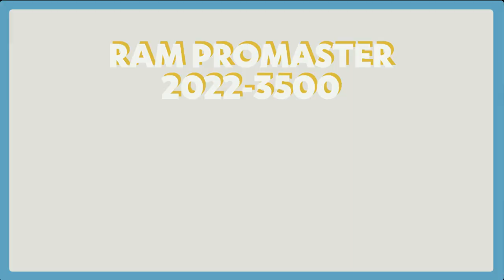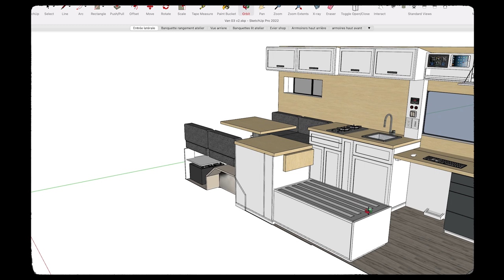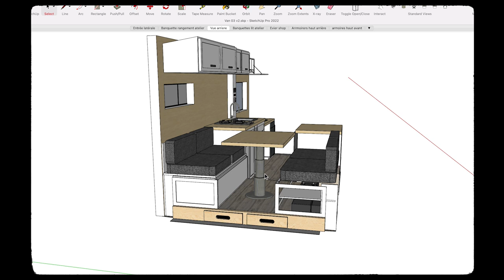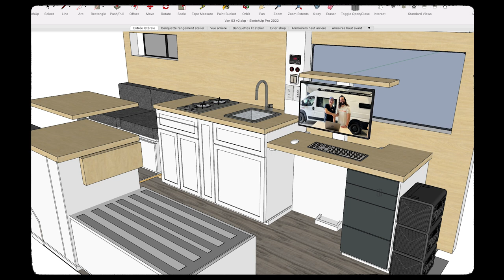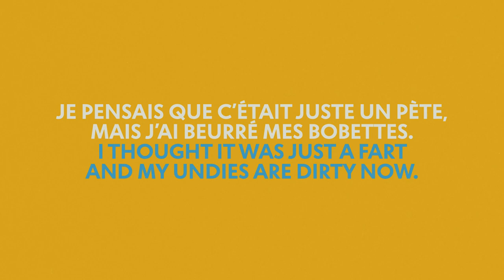NEW Van Conversion - NEW Van Layout - Three van features that will blow your mind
This is so exciting. ODWHFIEWOFHE (I just randomly typed on my keyboard because I had too much coffee). Here's a glimpse at what I've been building in the last few weeks. With Sylvain, my father, we thought of three new features that will make my next van even more comfortable than the two previous ones. Working on the road was a big priority for me, so here it is.

My name is Dom - I'm a Canadian content creator producing content professionally from my van. My mission: help people explore ways of working and living that might seem unfamiliar and scary at first (like vanlife) and turn every single moment into an adventure. For now, share how I plan, build and manage stuff on the road!

WHO IS THE CAVALRY OF THE SHADOWS?
You will see my team in the videos. The Cavalry of the Shadows is made of Sacha, Alex and I. We are three directors-videographers. We mainly do advertising, content creation and TV production. Those friends shot dozens of projects with the biggest brands, maneuvering hardcore requests with barely enough gear to make it. And they always make it. They're legends, and you'll soon understand why.